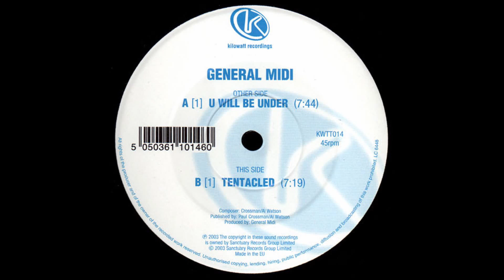General Midi – U Will Be Under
Canción:      U Will Be Under
Artista:        General Midi
Álbum:        General Midi – U Will Be Under
Año:             2003
Géneros:     Electrónica
Estilo:          Break Beat, Breaks